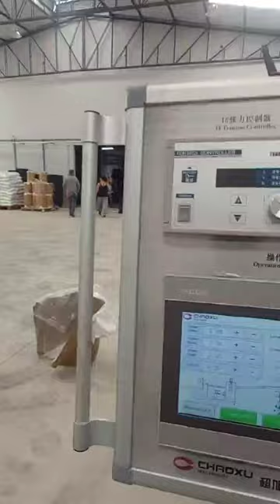CHAOXU|Trolley Case Sheet Production Line In Brazil (Model:YX-21A/S)